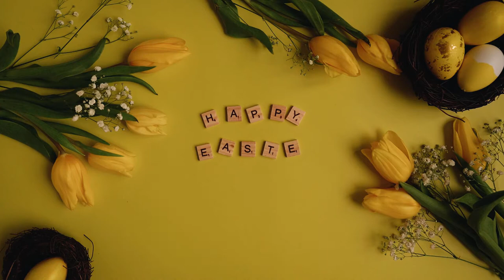For fun video - Happy Easter, The cutest Easter video ever !!!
Happy Easter - The cutest easter bunnies and chicks, will make you smile and warm your heart. Happy Easter Everyone !!!

Video by Buvrix27 from Pixabay
Video by Ali Raza from Pixabay
Video by AC LOVES COFFEE...TY. from Pixabay
Image by Anja🤗helpinghands solidarity stays healthy🙏 from Pixabay